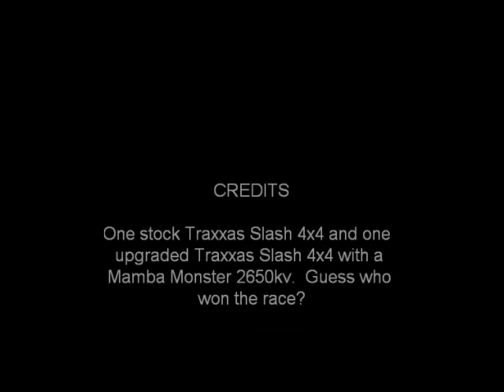Traxxas Slash 4x4 drag racing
2 Traxxas slash 4x4 drag racing.